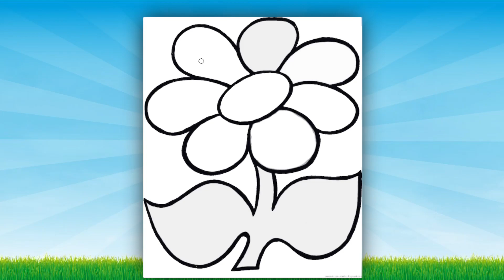Coloring a children's drawing of a flower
Coloring book for children multi-colored flower. We paint together. Children's video